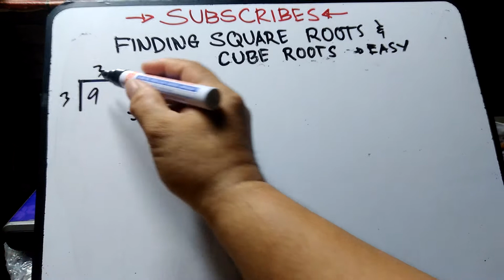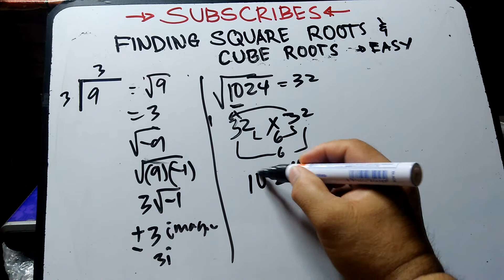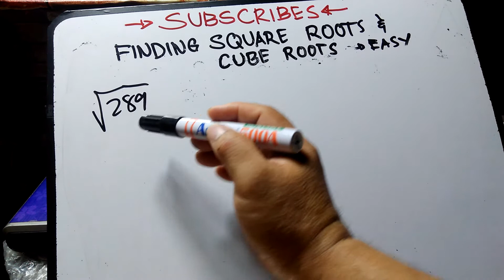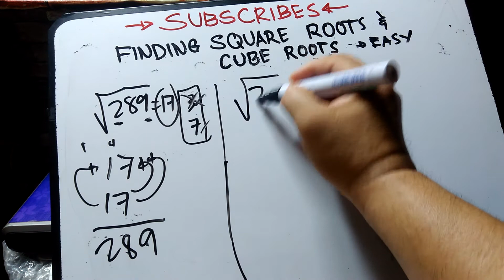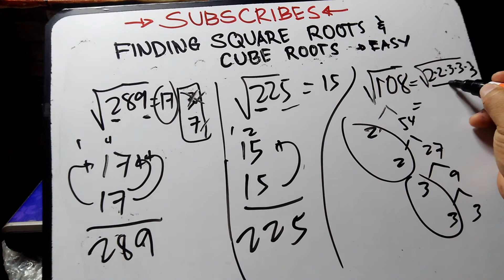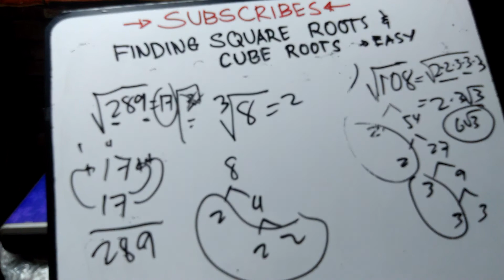FINDING SQUARE ROOTS EASY TECHNIQUE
How to find square roots  of large numbers with technique easy to learn